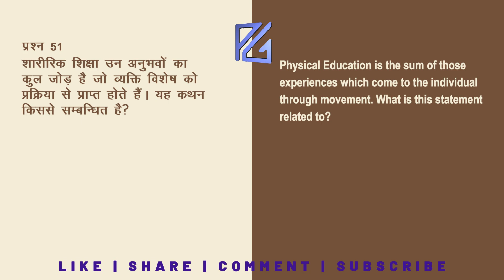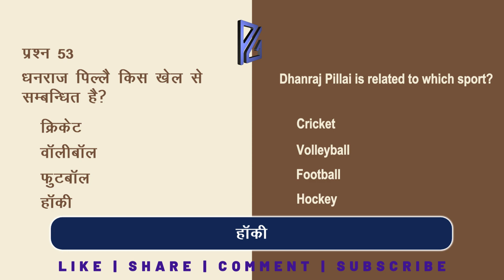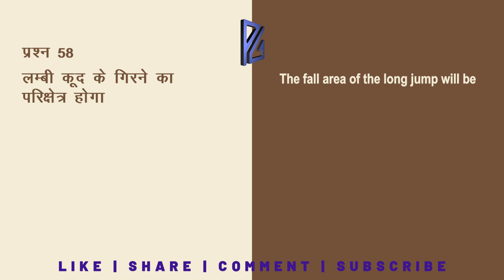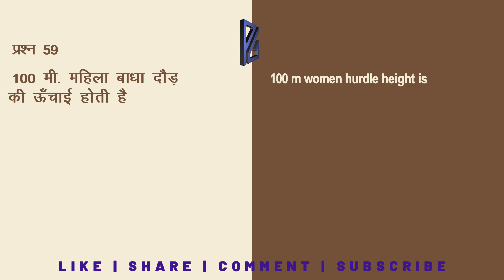UP TGT 2010 Physical Education solved papers Part 6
UP TGT 2010 Physical Education solved papers Part 6 @PHEGYAN93
Are you preparing for the UP TGT exam or any other TGT exam? If so, you need to check out this solved question paper series for Physical Education! This video contains all of the questions that were asked on the previous year's 2010 exam, along with answers. This is a great resource for studying and will help you to improve your chances of passing the exam.

क्या आप यूपी टीजीटी परीक्षा या किसी अन्य टीजीटी परीक्षा की तैयारी कर रहे हैं? यदि हां, तो आपको शारीरिक शिक्षा के लिए इस हल किए गए प्रश्न पत्र श्रृंखला को देखना होगा! इस वीडियो में वे सभी प्रश्न शामिल हैं जो पिछले वर्ष 2010 की परीक्षा में पूछे गए थे, उत्तर सहित। यह अध्ययन के लिए एक बेहतरीन संसाधन है और यह आपको परीक्षा उत्तीर्ण करने की संभावनाओं को बेहतर बनाने में मदद करेगा। - Google translation

0:41 प्रश्न 51
1:02 प्रश्न 52
1:17 प्रश्न 53
1:33 प्रश्न 54
1:49 प्रश्न 55
2:05 प्रश्न 56
2:26 प्रश्न 57
2:46 प्रश्न 58
3:07 प्रश्न 59
3:33 प्रश्न 60